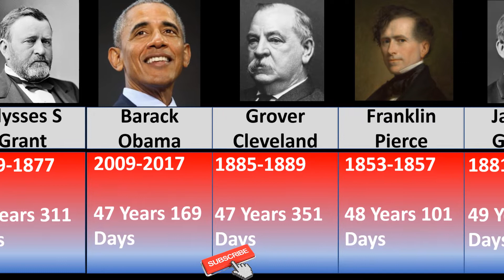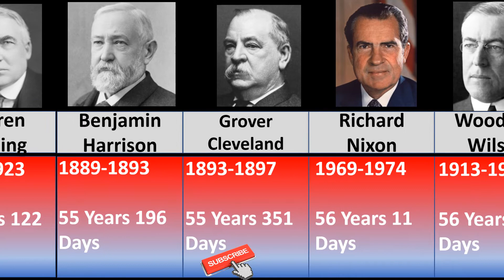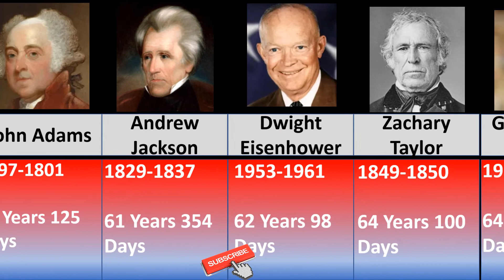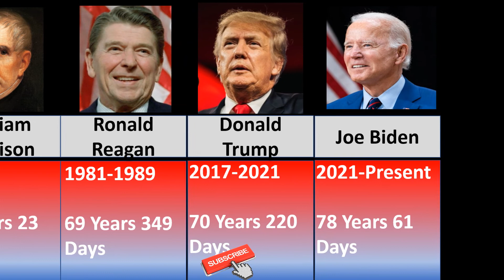Age of US Presidents at the start of their tenure| Youngest to Oldest US Presidents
This video is a continuation on the informative series on US presidents. This video showcases the starting age of all US Presidents.

This is a timeline video of the youngest to the oldest US president.